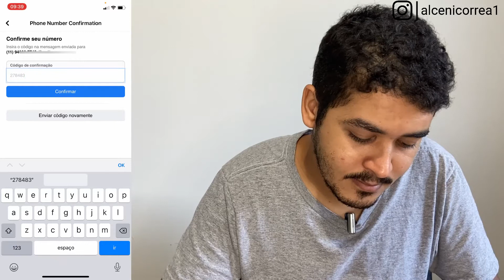COMO MUDAR NUMERO DE TELEFONE DO FACEBOOK 2021 | Alterar Telefone do Facebook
Nesse vídeo vou te ensinar a como mudar o número de telefone do seu Facebook, caso você tenha trocado de número ou até mesmo perdido você precisa de mudar ele no Facebook por motivos de segurança, porque caso você esqueça a senha tem como recuperar a sua conta.

▶ Produtos que indico: a cada compra você está contribuindo com o canal para que possamos trazer mais vídeos como esse.

💬 DÚVIDAS? Utilize o campo de comentários.